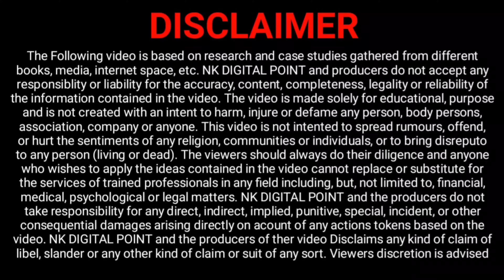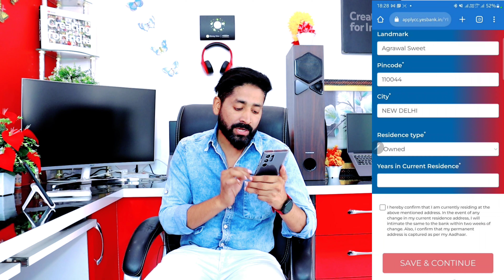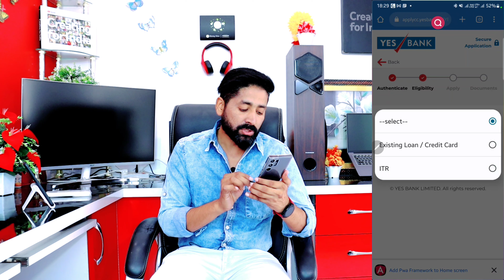Best credit cards 2022 | Yes bank credit card apply online | Live Proof Step by Step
best credit cards 2022 | Yes bank credit card apply online | Live Proof Step by Step | yes bank credit card apply kaise karen, yes bank credit card apply 2022 |

🔝🎥Top 5 Video Watch Now🔝🎥

yes bank credit card card to card kaise apply karen
yes bank credit card bina income proof kaise apply karen
yes bank credit card without income proof kaise milega
yes bank credit card kaise milega
yes bank credit card apply online card to card
without cibil yes bank credit card kaise milega
yes bank credit card apply bina cibil score kaise hoga
yes bank credit card ke liye docoments kya lagega
yes bank credit card video kyc kaise hoga
yes bank credit card online kaise apply karen
card apply kaise kare
yes baink ka card kaise banaye mobile se free
yes bank new finbooster credit card online apply
new credit card lunch yes bank

NAEEM KHAN